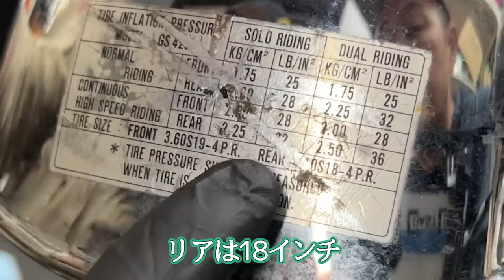『生涯の相棒GS425L#1』アメリカンで見つけた相棒！夏の北海道に向けて整備&カスタム！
アメリカで見つけ日本に連れてきた生涯の相棒GS425L！
宇野君のCMとの出会いから燃え上がったジャメリカン愛！
本日より整備&カスタムスタート！

バイク バイク